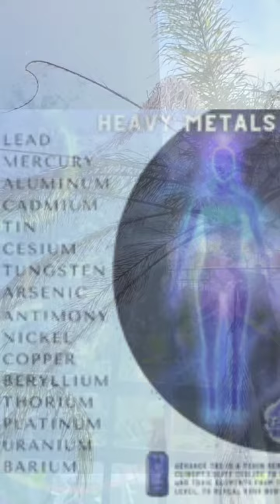"L4ND 0F N0 CH3M" 🌤️🌴 (CADE SWET) FG P05TM0RT3M 🐌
"This the land with no chem/ like a day without chem but all the time fam/ WOOKIE roll hon solo watch millennium falcons/ generation X no millennial outbursts/
Feeling like he retired now living like a boomer/ there's no chemtrails here contributing to the tumors/ big Disney clouds look like Simpsons intro/ while Yar breathing in metallic rainbow 🌈 particles/ no fluoridated rain 🌧️ in the watering holes/ the air quality here feels like how newyork was 30 years ago/ before the land got hit with the chembows/ overcast sky's by brookhaven lab doh/ while I'm breathing in air that's tropical/ not congested in the city or mastic land rural/ a huge load off my shoulders gaining years of my life back/ not being experimented on as a lab rat/ 🐁 in the land of no chem.. it's a nice habitat/ might see a bald eagle or a hawk catch a rabbit/ instead of dead raccoons Yar see gator road kill/ in the land of no chem the wild life is so ill/ the floral arrangements with exotic nature/ in the land of no chem there's no hatred/ laid back relaxing in traffic jams/ but new yorker might catch road rade on vacations/ but never mind the tourist living as a resident/ in the land of no chem of barium aluminum sediment/ can actually admire a sun rise of sunset 🌇/ cause theres no geo engineered ripples electromagnetic/ in the land of no chem no Gray skies of cobwebs/ like the 5th sign of what the Hopi tribes prophecies says!
in the land of no chem no Gray skies of cobwebs/ like the 5th sign of what the Hopi tribes prophecies says!"

MOTHANDRUSTRECORDS 2023